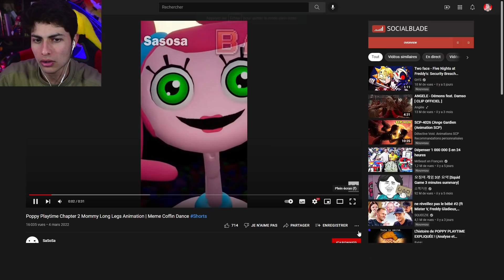LA MÈRE DE HUGGY WUGGY VEUT MA MORT !!